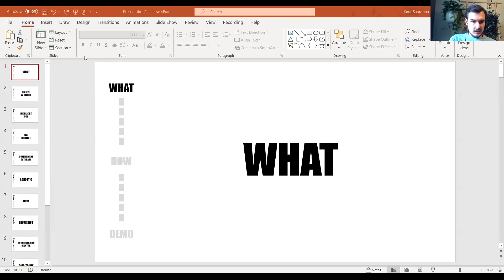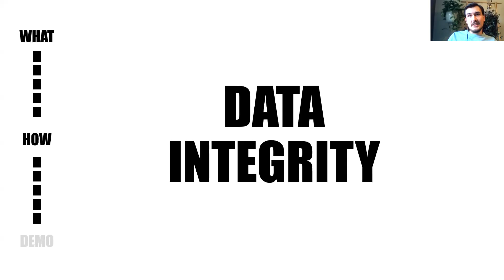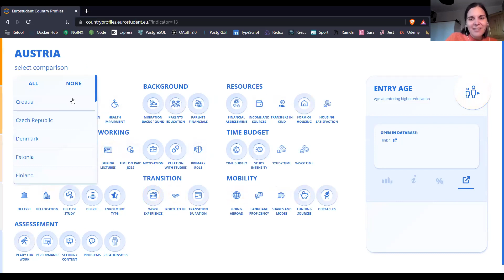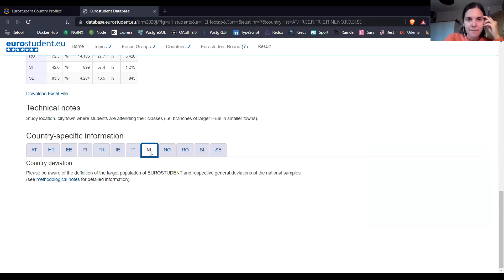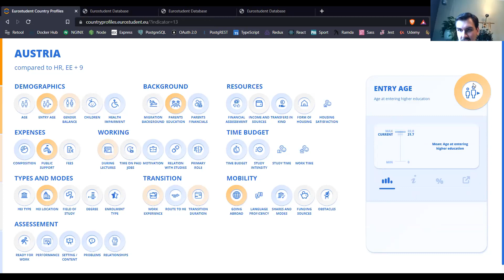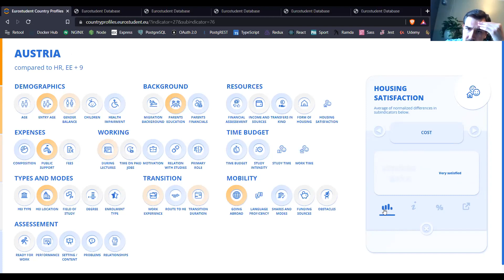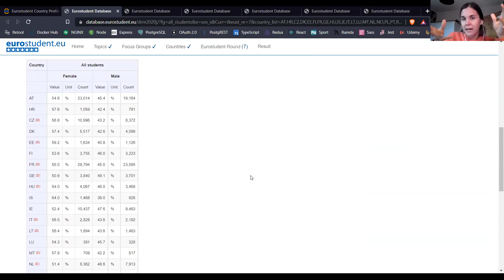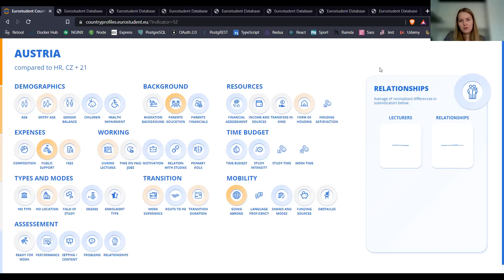Interactive National Profiles: How does the new tool aid purpose-driven use of EUROSTUDENT data?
EUROSTUDENT Talks webinar on the 30th of September 2021.